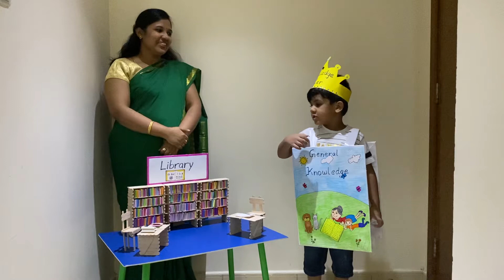30 October 2020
Manish Sudhakar